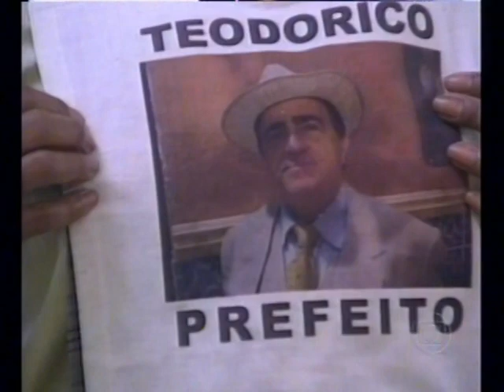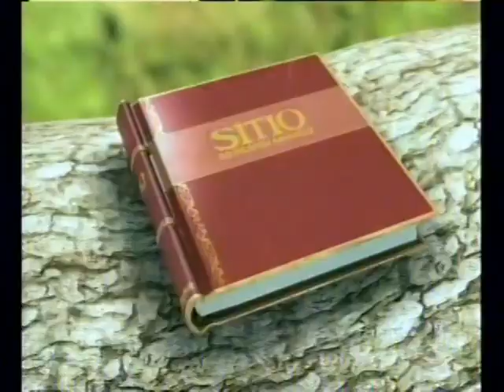Sítio do Picapau Amarelo 2005 - Capítulo 14 (Completo)